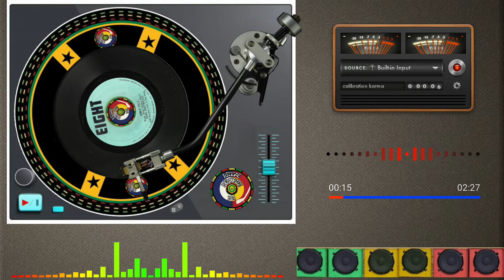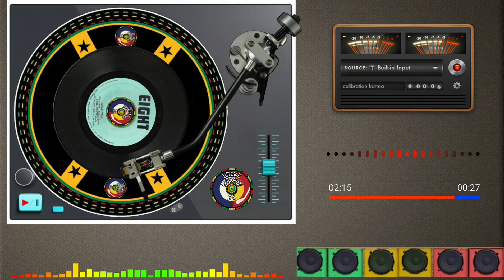Earl Haywood - Only You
Artista: Earl Haywood
Selo: Eight
Formato: Vinyl, 7", 45 RPM
Gênero: Reggae